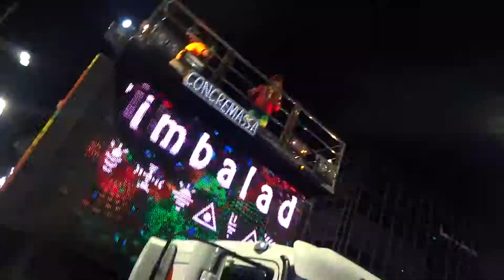Timbalada - Tribo Timbalada - Carnaval 2014 - Bloco Nana Banana - 5ª Feira